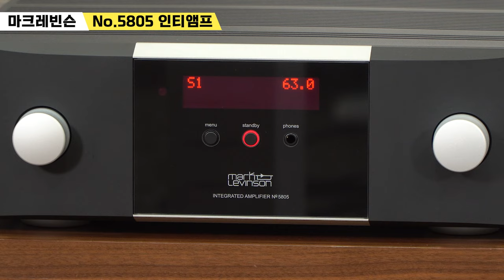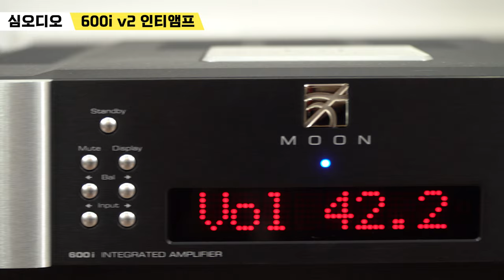봄맞이 특별 세트 유튜브 청음회! 파인오디오 Vintage Ten / 마크레빈슨(Mark Levinson) No.5805 / 심오디오(Simaudio) 600i v2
와인오디오에서 봄맞이 특별 세일 하고 있습니다.
이 특별 할인 패키지를 가지고 얼마전에 청음회도 진행 했는데, 그때 못오신분들을 위해 와인오디오의 박과장과 김대리가 대신 청음하고 소감을 알려드립니다.

첫 번째 곡 Die Forelle, Op. 32, D. 550

 - Ian Bostridge

두 번째 곡 Call My Name -

Prince

세 번째 곡 Come Together

 - Brian Bromberg

[timestamp]
00:00 인트로
00:10 제품 소개&이벤트 소개
05:35 마크레빈슨 No.5805 첫 번째 곡
06:56 심오디오 600i v2 첫 번째 곡
08:10 감상평
13:35 심오디오 600i v2 두 번째 곡
15:01 마크레빈슨 No.5805 두 번째 곡
16:45 감상평
21:56 마크레빈슨 No.5805 세 번째 곡
23:39 심오디오 600i v2 세 번째 곡
25:42 감상평
28:49 아웃트로

 - Ian Bostridge

Prince

 - Brian Bromberg

-전화번호
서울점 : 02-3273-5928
-주소
서울점 : 서울시 강남구 논현로 661 기린힐스(Kirin Hills) B2층 (학동역 4번 출구앞)
부산점 : 부산시 기장군 기장읍 기장해안로 114 동부프라자 5층 (이케아 매장 맞은편)
-영업시간
 → 평일 10시 - 20시
 → 토 10시 - 18시